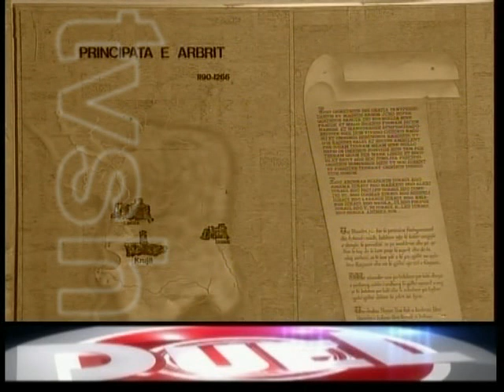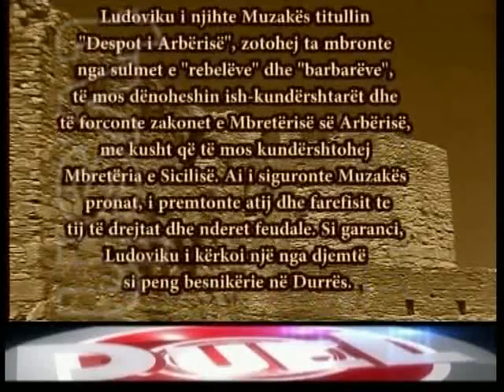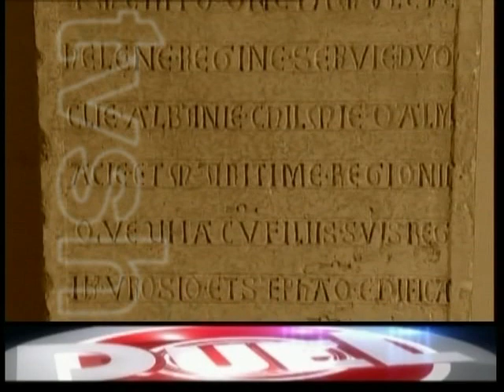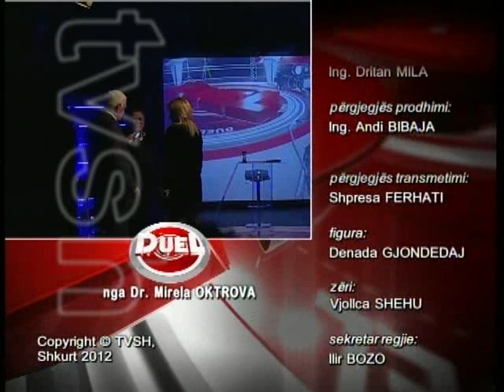Duel 57 - Mbretëria e Arbërit (2012)